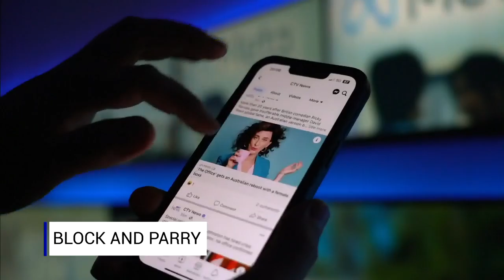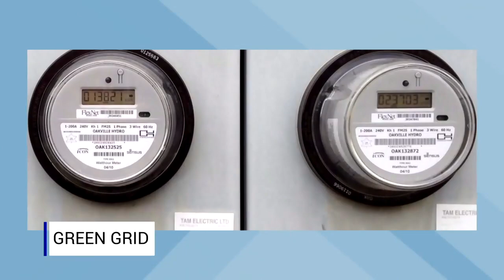Taking Stock - Labour strike continues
Guest: Does Canada have a culture problem when it comes to business? Philip Cross, former economist, Stats Can.